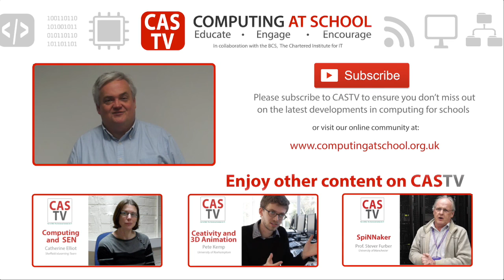Carrie Anne Philbin - gender and computing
Carrie Anne Philbin, director of education at the Raspberry Pi Foundation, discusses some of the issues around gender, inclusion and computing. Fewer girls study computing at GCSE and A Level. If the our focus is on CS for all then we ought to make our lessons and the subject more inclusive - so they're more exciting for both girls and boys. Carrie Anne suggests positive role models help, and that a problem based, collaborative approach as particularly effective.
for more of Carrie Anne's work.